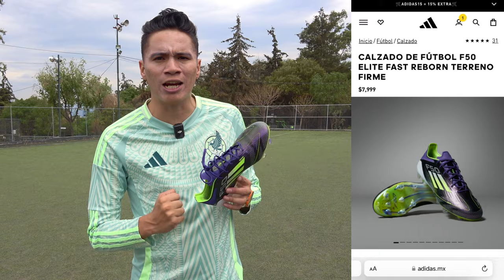ADIDAS PREDATOR vs ADIDAS F50 😮⚽️ Los tachones más caros en el fútbol 2024 💰